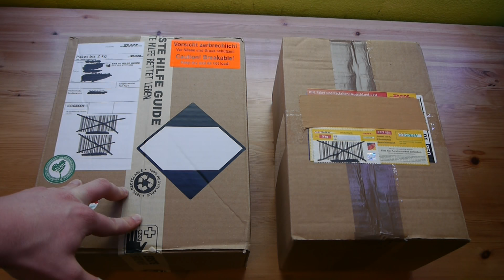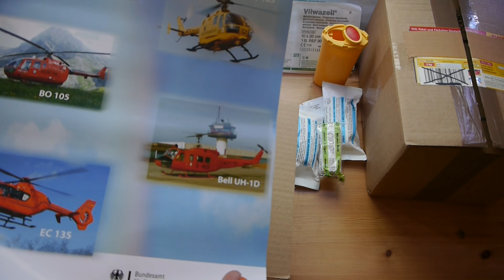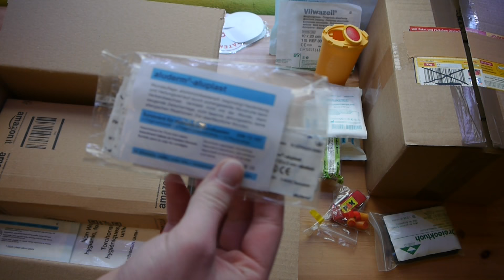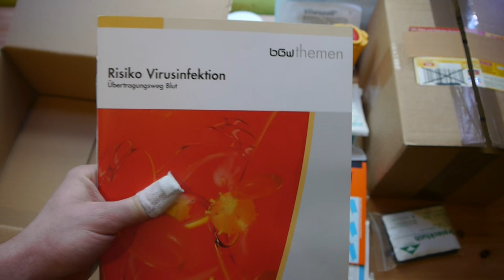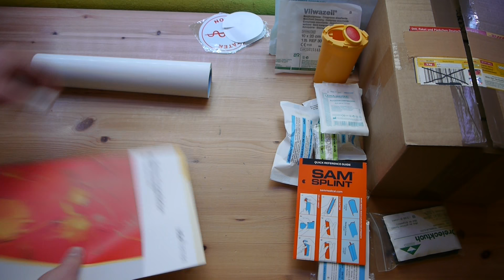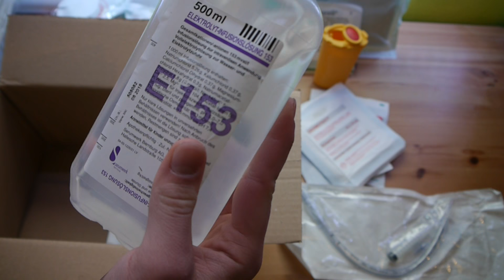Ja ist denn schon Weihnachten?! | Unboxing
Vielen Dank an Yannick und Moritz für diese Pakte!
Ich wünsche euch allen schöne Feiertage und einen schönen Rutsch ins Jahr 2017 :)

Schon gesehen?

Solltet Ihr Fragen oder Wünsche haben, könnt Ihr diese gerne direkt per Nachricht, Email oder Kommentar an mich richten.